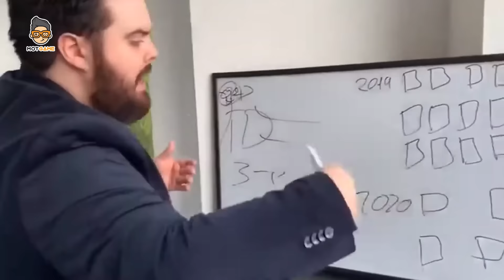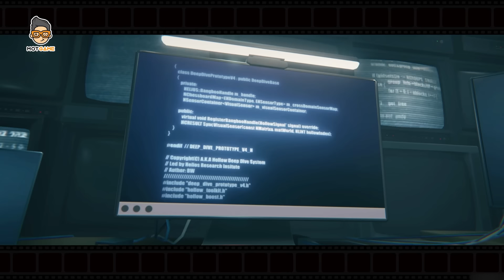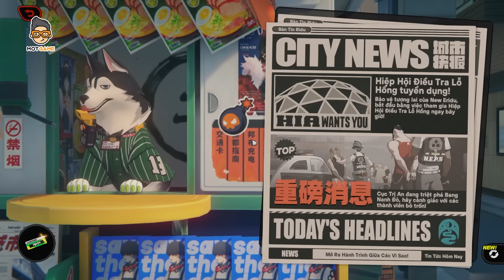Zenless Zone Zero: Cùng Mọt trải nghiệm siêu phẩm Gacha đến từ nhà Mihoyo | Mọt Game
Zenless Zone Zero: Cùng Mọt trải nghiệm siêu phẩm Gacha đến từ nhà Mihoyo

✌️Hola hola, bọn mình là Mọt Game. Là nơi mà tụi mình chia sẻ những suy nghĩ về các trò chơi do bản thân tự trải nghiệm hoặc tham khảo từ các nguồn có chủ đề tương tự trên toàn cõi internet. Khung giờ phát sóng của Mọt vào lúc 19h30 thứ 3, thứ 5, thứ 7, chủ nhật hàng tuần
✌️Nếu là một người yêu thích các video về cốt truyện game, phân tích game, thì còn chần chờ gì mà không nhanh tay đăng ký 🔔để ủng hộ cho tụi tớ ra video đều đặn cho các bạn thưởng thức hen.